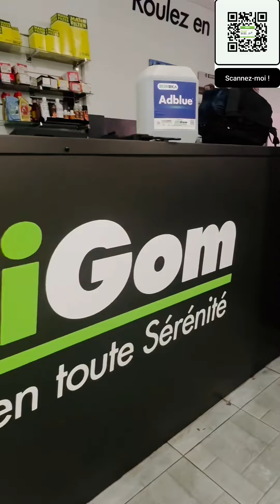Refroidisseur Bmw Série 1